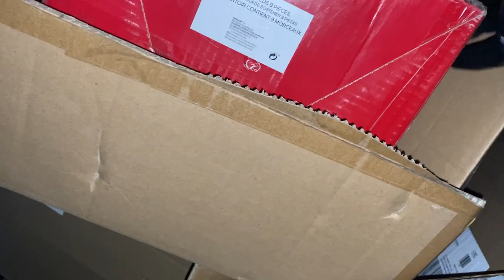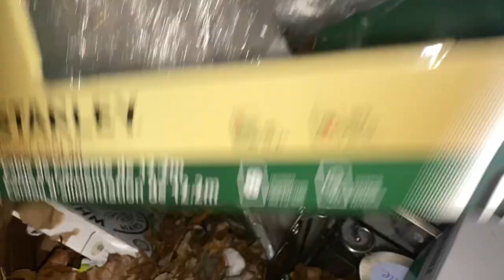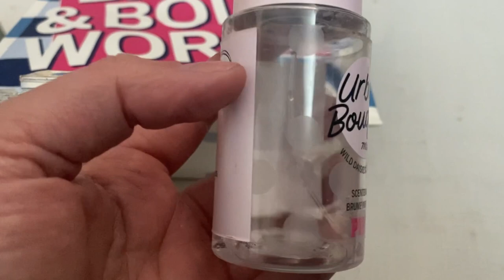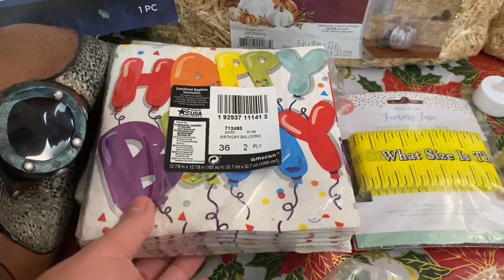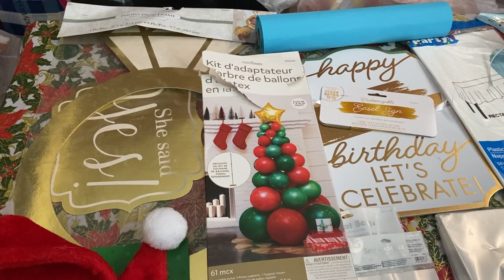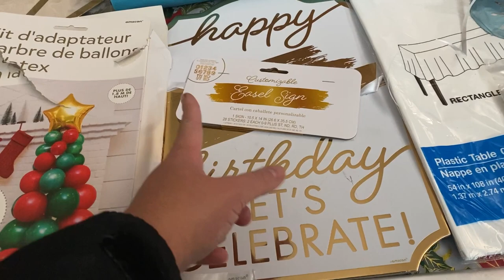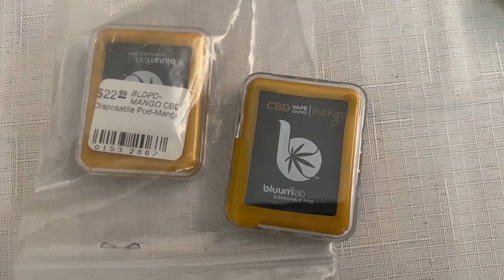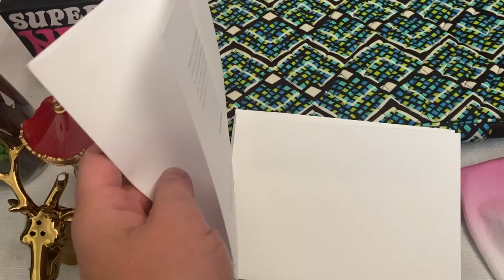(Dumpster Diving) Periwinkle Boutique, Bath & Body Work, & More!!